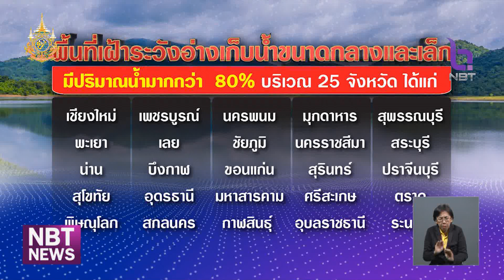เตือน‼️ ฝนตกหนัก 44 จังหวัด ภาคเหนือ อีสาน กลาง ใต้ ข่าวค่ำ วันที่ 22 กรกฎาคม 2567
ในช่วงนี้สภาพอากาศบ้านเรามีฝนตกหนัก โดยเฉพาะใน 44 จังหวัด ภาคเหนือ ภาคตะวันออกเฉียงเหนือ ภาคกลาง และภาคใต้ ต้องเฝ้าระวังสถานการณ์น้ำท่วมฉับพลัน น้ำป่าไหลหลาก และน้ำล้นตลิ่ง ช่วงวันที่ 24-31 กรกฎาคมนี้